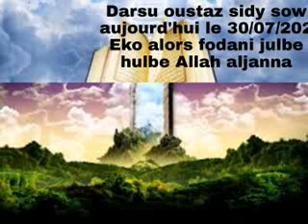dars austaz sidy sow